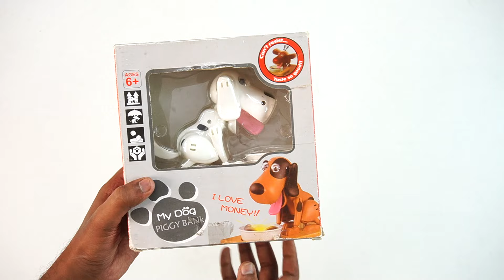Unboxing funny dog eating conies piggy bank